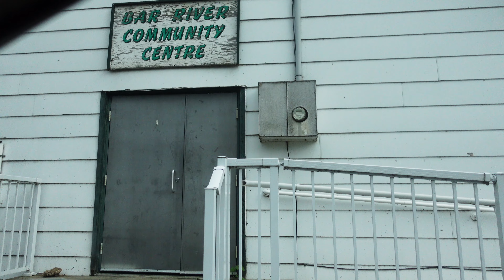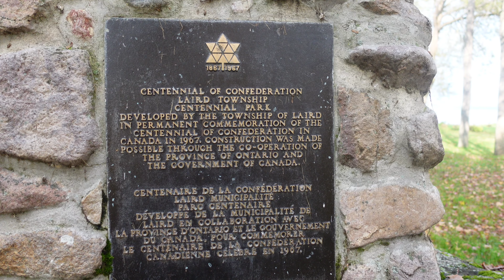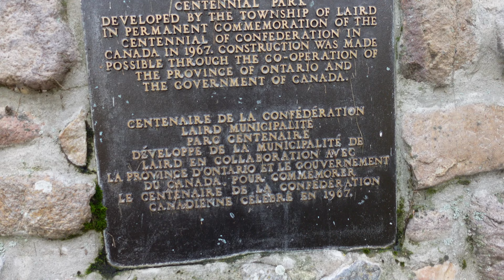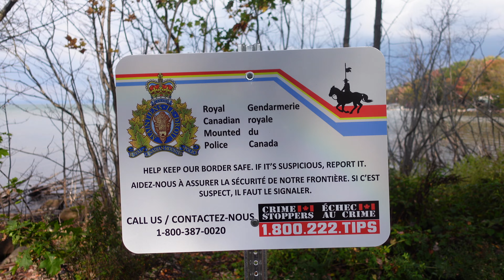🚙 ...My Trip Back Home to Canada 🇨🇦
My Trip Back Home to Canada: After nearly 3 years of not being able to see family members, Adam was able to drive back to Canada from the US and finally visit is parents as well as other family members. On Adam Smale's channel, Jazz Rocks with Adam, he has decided to call this special travel video Jazz Rocks, Eh?, Canadian Edition. Adam takes you on a tour of where he grew up, some interesting places of his childhood, some places he first started performing, and he even "interviews" his parents. Adam even gets inspired and plays an improvised sort of travel vlog song.

It was very challenging time. Driving to Canada during COVID can scary. Adam had a hard time crossing the border into Canada (almost didn't get accross). Adam was trying to travel to Canada on a budget and couldn't afford any unplanned mishaps like having to quarantine. Plus it may be the last time he see's his childhood home, and having to witness his father deal with a condition that has rapidly progressing since Adam saw him last.

OR

 YOU CAN HAVE ACCESS to ALL the COMPLETE PDF lessons (and sometimes backing tracks) that accompany each video. Get exclusive content, discounts on any books or lessons, and be a part of an Online Monthly Hang with me and other patrons.

All MY VIDEOS ARE PRODUCED WITH THE HELP OF MY PATRONS - THANK YOU!

CHAPTERS:
0:00 - Intro
3:55 - The Journey Begins
4:58 - A Tour of Places in Adam's Childhood
18:35 - Getting Inspired, Adam Improvises at Pumpkin Point
22:34 - Some More Sights in the Hood
23:35 - Tour of Parents Property
27:12 - Tour of My Parents Road and My First Band!
32:51 - A Word Before the Interview
34:11 - Adam Interviews His Parents

🎥 SONY ZV-1 Camera
🎤 SHURE SM7B Microphone (Voice & Guitar)
🎤 SHURE SM57 Microphone (Guitar Amp)
🜛 ON-STAGE TRIPOD MICROPHONE STAND

Be sure to Click that Bell Icon and get notified each time I put out a new video

Be sure to check out Adam Smale's other videos for guitar lessons and music lessons in general.

Comments, Subscribes, Likes, are always welcome.